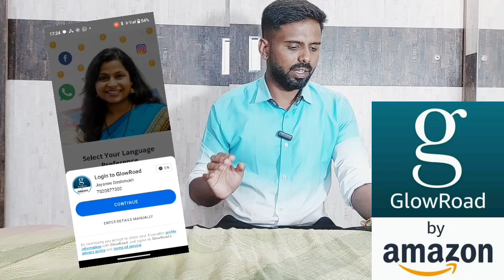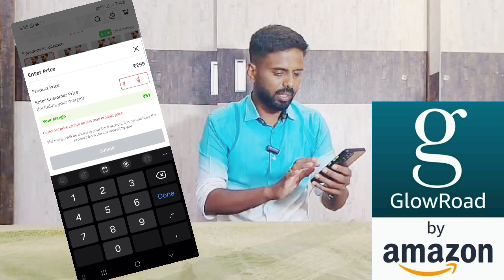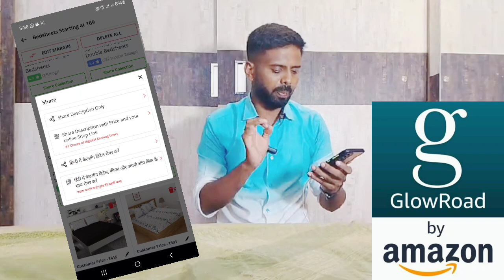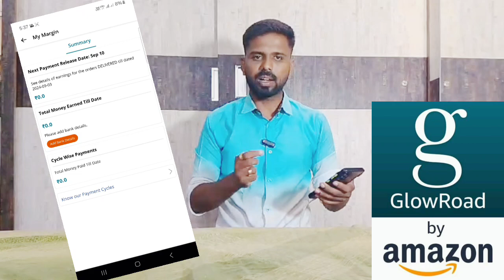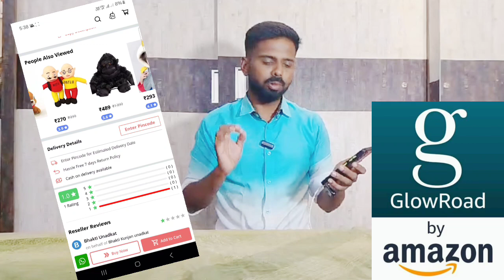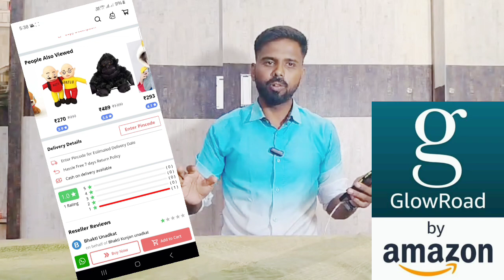How to Earn on online money | zero budget business idea in marathi | Marathi business school